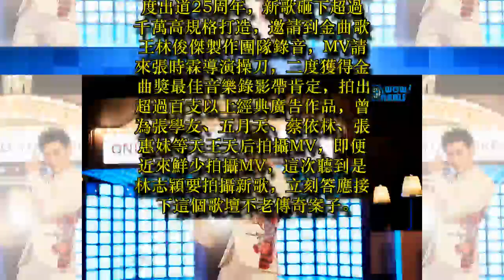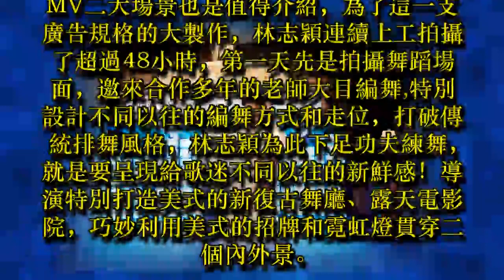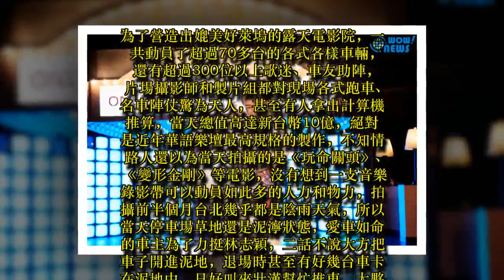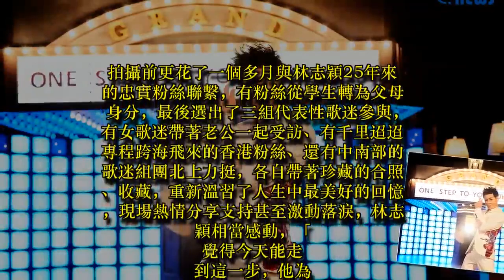林志穎〈一步之遙〉追夢音樂巨作 金曲歌王林俊傑操刀助陣